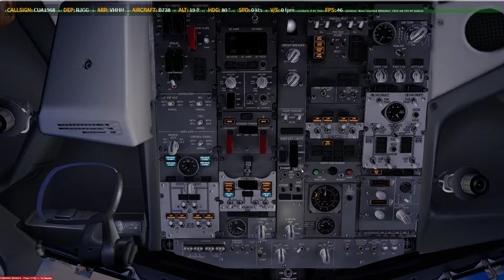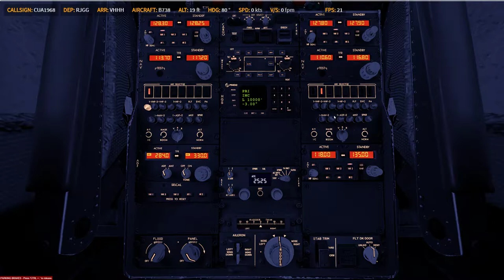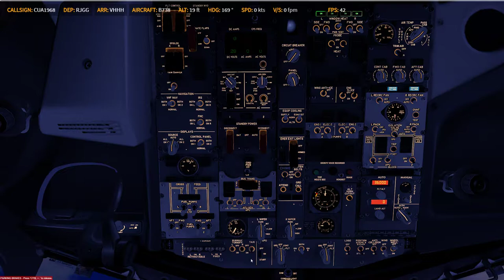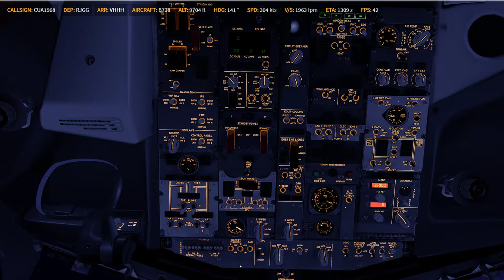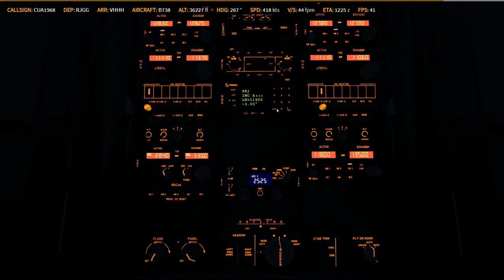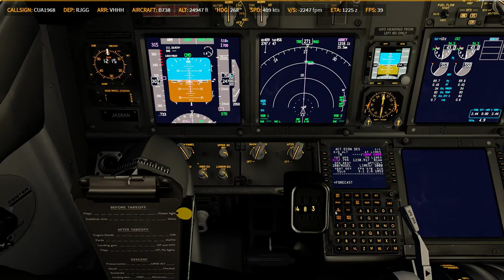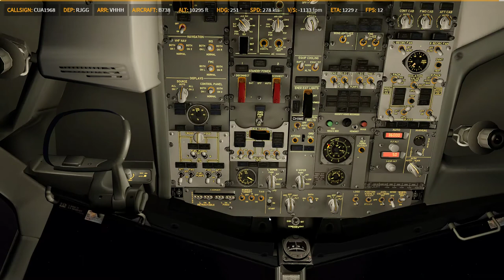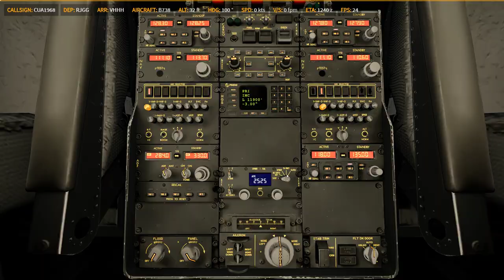P3D V4.4 | PMDG 738 | ✈ RJGG → VHHH | KN1594 0125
Prepar3D
    -PMDG 737
    -PMDG 747
    -PMDG 777
    -QW 787
    -ASP4
    -EFBV2
    -ChasePlane
    -ORBX Global Base pack / vector / lights
XP11
    -FF320U
    -FF350
   -JD330
   -ZIBO737
   -ASXP